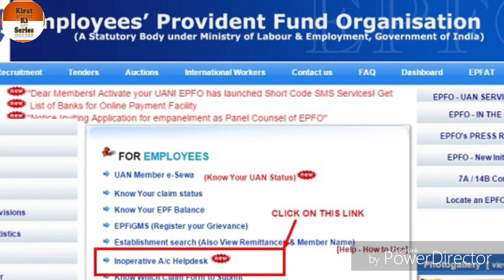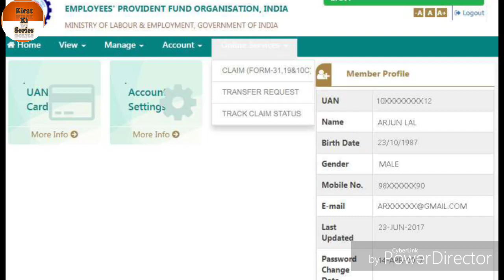अब सिर्फ 3 दिन में निकालें अपना PF | पीएफ निकालने का सबसे आसान तरीका | EPF Withdrawal Process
खुशखबरी अब  केवल तीन दिनों के अंदर ही आपका PF का पैसा आसानी से निकल जाएगा। आपके पास बेहद आसान तरीका है। आप आधार नंबर की मदद से आसानी से अपने PF का पैसा निकाल सकते है। एंप्लॉयीज प्रविडेंट फंड ऑर्गनाइजेशन ने पीएफ प्रक्रिया को आसान बनाते हुए आधार नंबर से इसे जोड़ दिया है। यानी अगर आपका पीएफ खाता आधार नंबर से लिंक है तो आप आसानी से तीन दिनों के अंदर ही अपने पीएम का पैसा निकाल सकते हैं।

ऑनलाइन पीएफ निकासी के लिए आपको ई-सेवा पोर्टल पर जाकर अप्लाई करना होगा। mem.epfindia.gov.in/memberinterface/ पर जाकर अप्लाई करना होगा। यहां लॉग-इन करने के बाद आपको आधार बेस्ड ऑनलाइन क्लेम सबमिशन टैब पर क्लिक करना होगा। फिर आपको अपनी केवाईसी डिटेल को वेरिफाई करना होगा